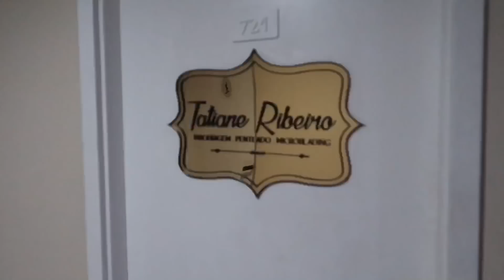VLOG: CASAMENTO JÉSSICA VASCONCELOS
Maravilhooosos do YouTube, filmei meu dia todinho no domingo, que foi o casamento da Jé. Espero aue gostem!